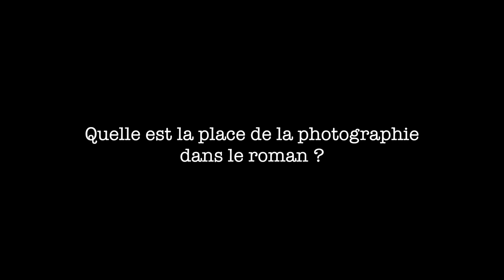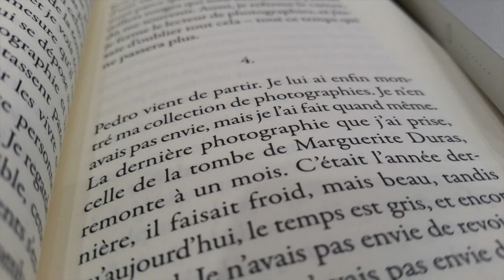Le livre, une entité fictive et radicale.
Jérôme Orsoni, a propos de son nouveau roman *Pedro Mayr* paru dans la collection *un endroit où aller*